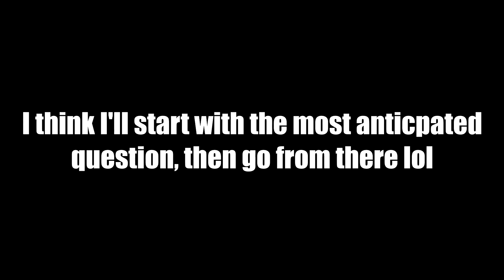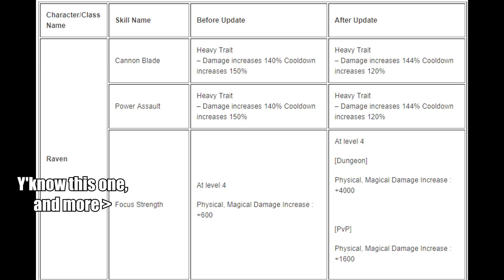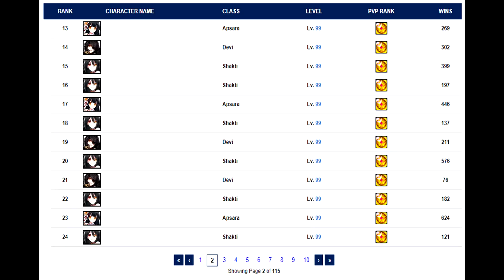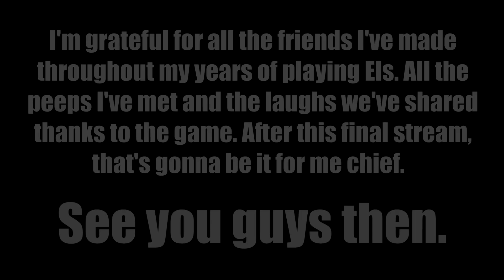It's Been Fun..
It's been a little over 2 months since I've stopped playing, precisely about a week before I made that first "When Main Character Has Had Enough Of Everyone's BS" video. Since then I never really made a video officially announcing that I quit, it kinda just been on the down low that I was gone lol. But.. better late than never I guess.

I have just a few more things to wrap up before I'm done with this game for good.